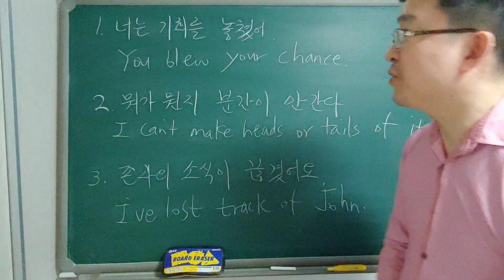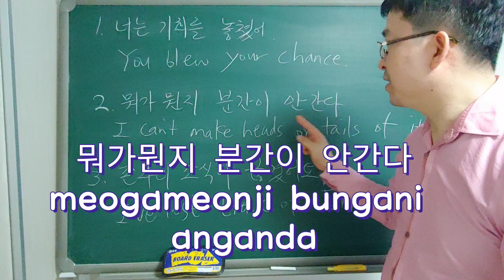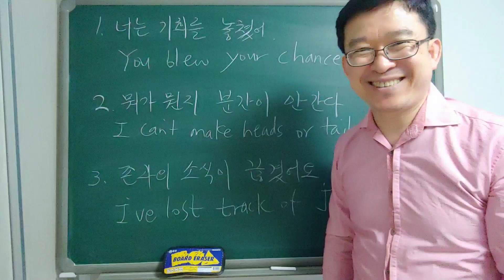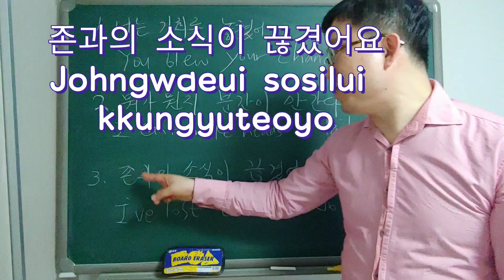너는 기회를 놓쳤어 - You blew your chance.